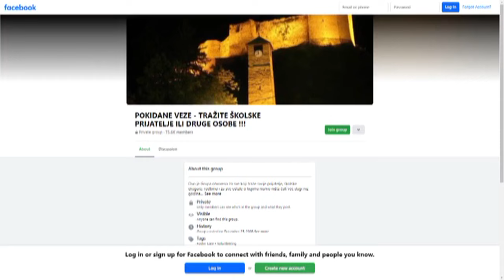ZENIČKI SHERLOCK HOLMES RIJEŠIO SKORO 3000 SLUČAJEVA - HANAS KOVAČEVIĆ SPAJA PORODICE